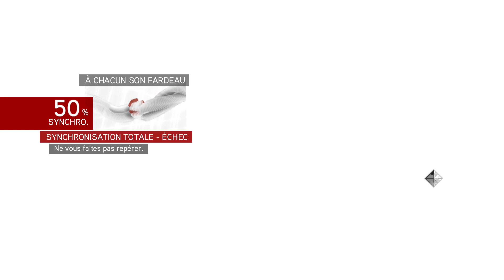ASSASSIN'S CREED BROTHERHOOD | MON GROUPE D'ASSASSIN [#11]